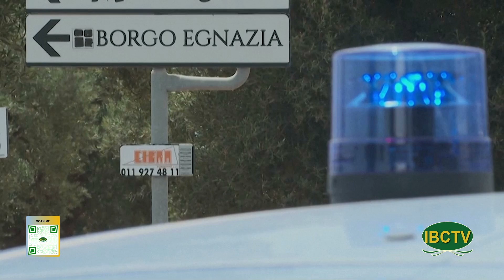Thoi Su Buoi Trua 06 13 2024 Part 2